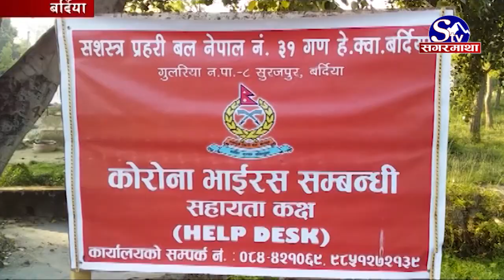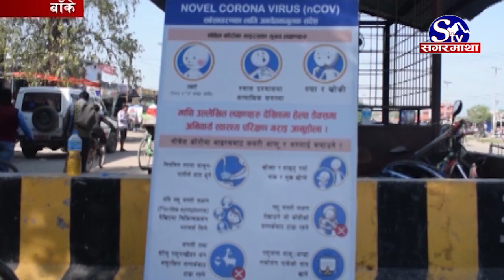News Update !! Sagarmatha TV !! 2076-12-06